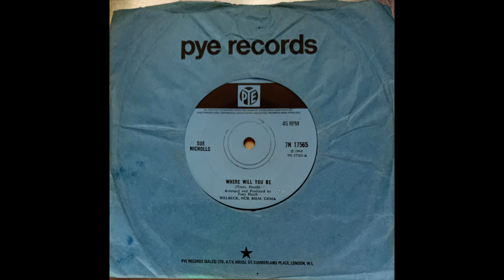Sue Nicholls - Where Will You Be (1968 Pye 7N.17565 a-side) Vinyl rip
This was the first single by the actress Sue Nicholls who is more known for her long running role as Audrey Roberts in the British soap opera Coronation Street.